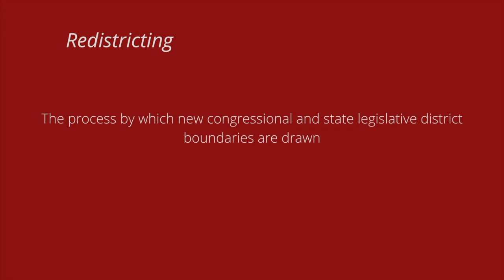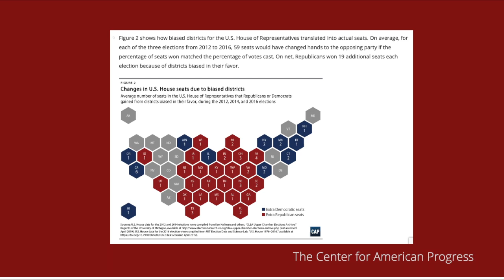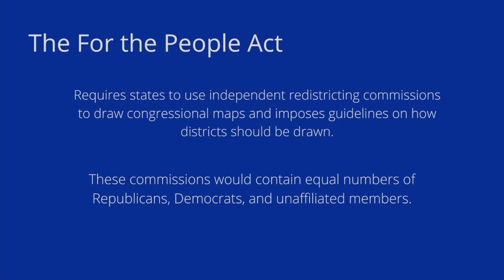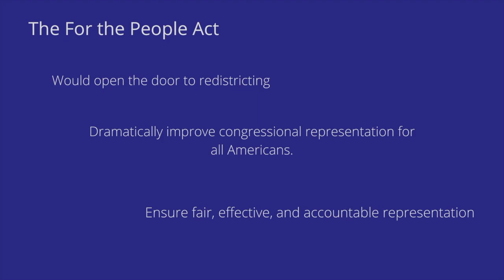For the People Act Explained: Redistricting Reform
The For the People Act will modernize American politics, including the way we vote, the role of money in politics, and how political maps are drawn.